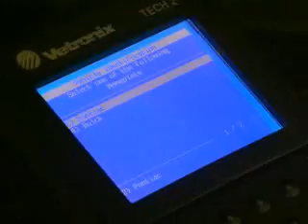SUNAUTOTECH.wmv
The Automotive Technology program will consist of daily theory lessons as well as hands-on shop activities.  Both follow NATEF guidelines and expose students to most of the operating systems on modern automobiles.  Students will have the opportunity to obtain a PA State Inspection License, Air Conditioning Certification, SP/2 safety certification, advance status for ASE tests and possibly advanced placement at post-secondary institutions.